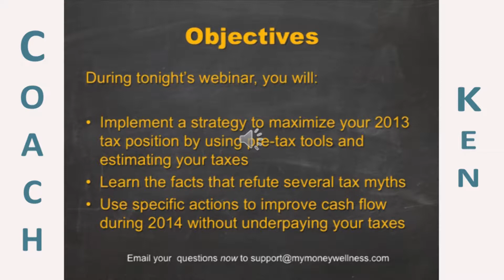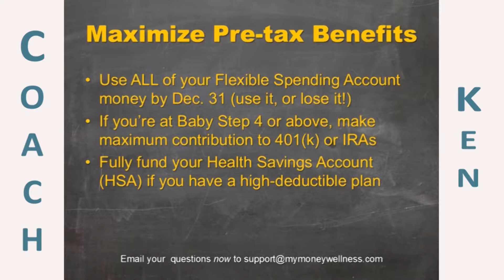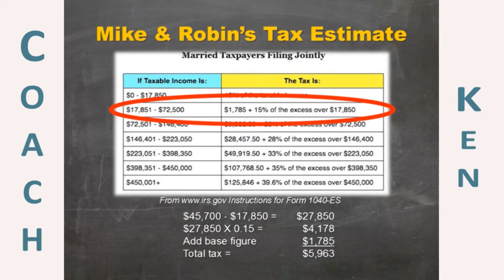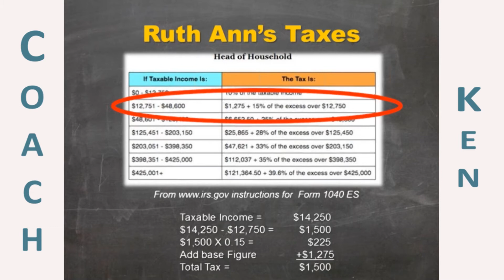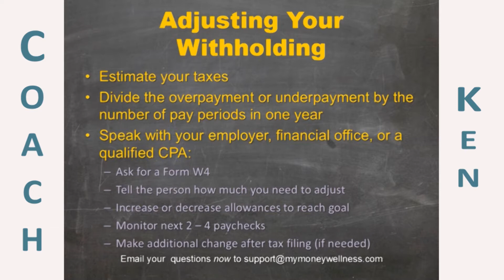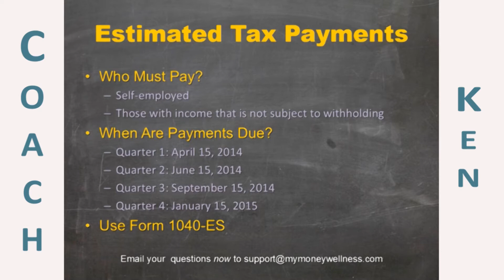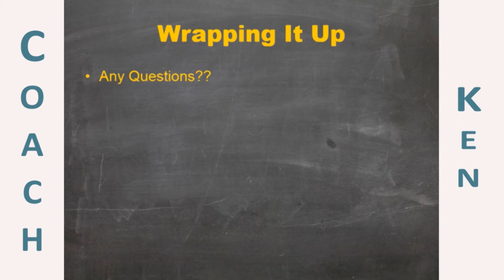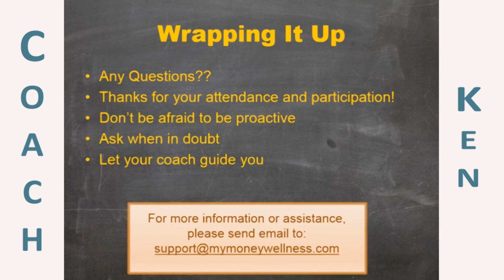Organizing Taxes Webinar